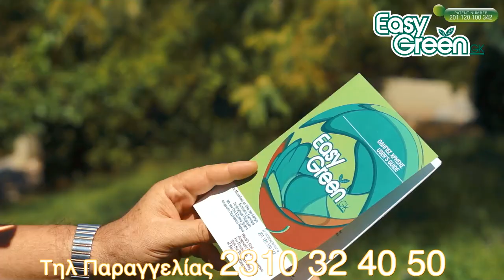Easy Green Automatic Watering and Drainage System with subs